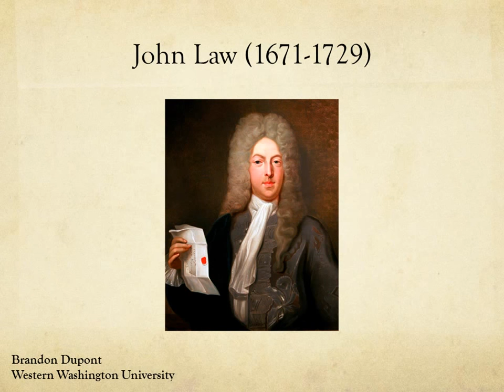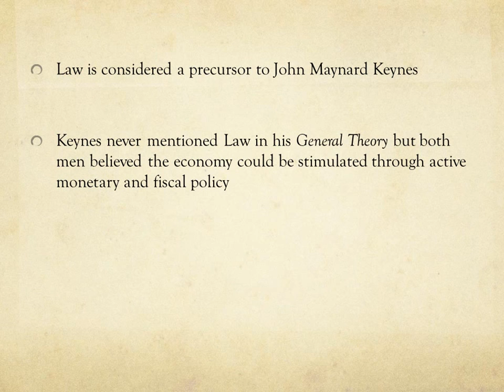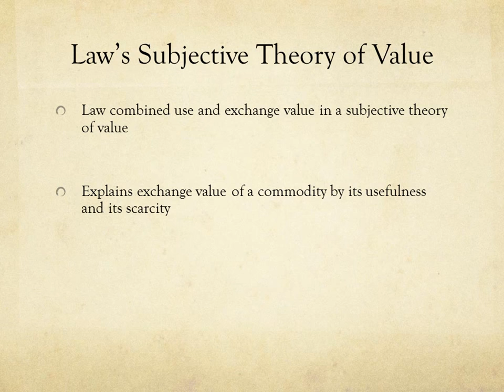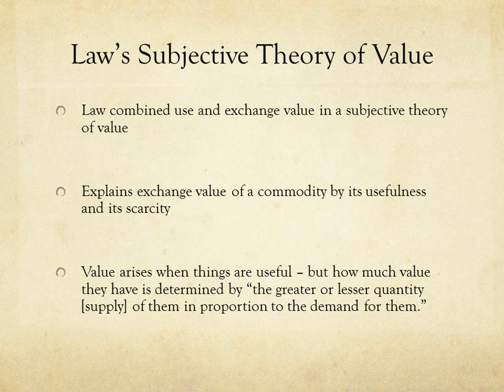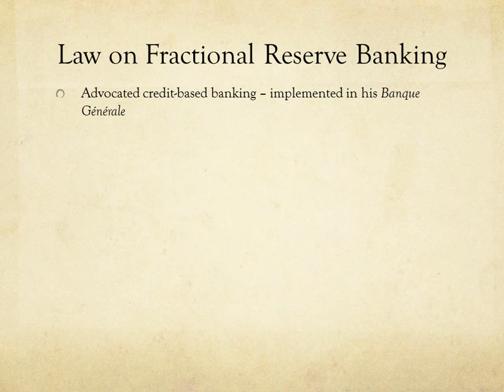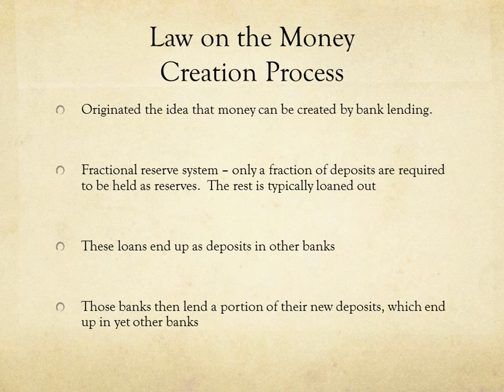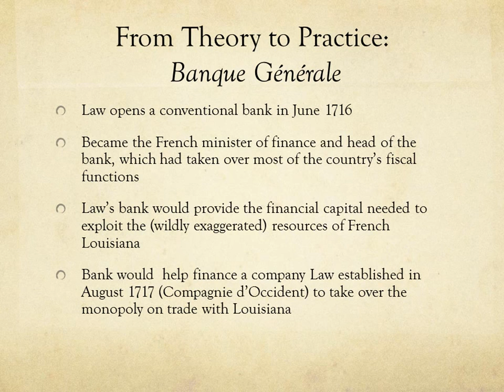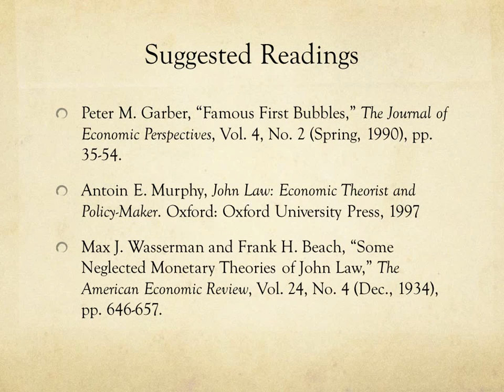John Law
Here is the history of John Law and his ideas, the man associated with one of the most spectacular asset bubbles of all time.